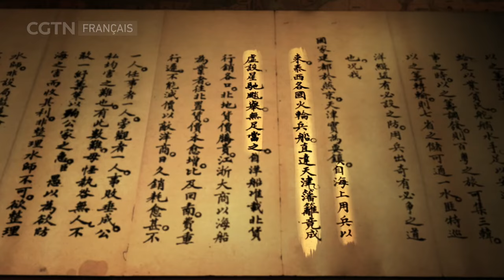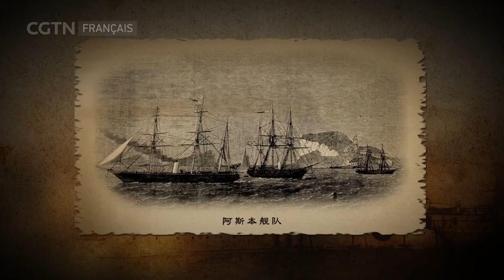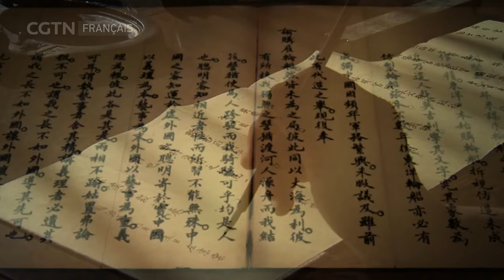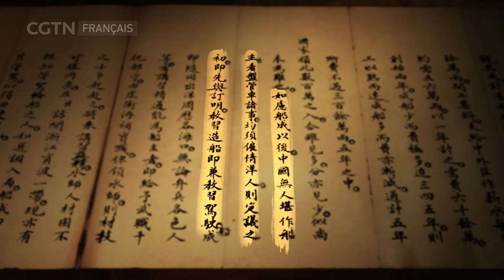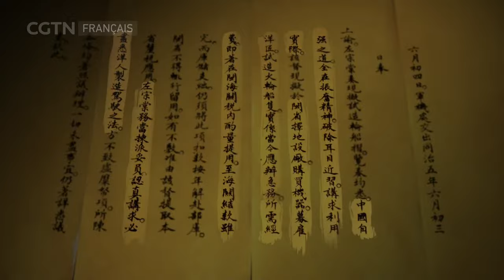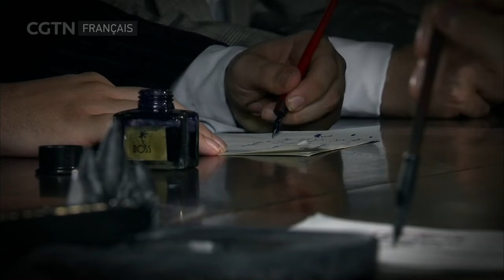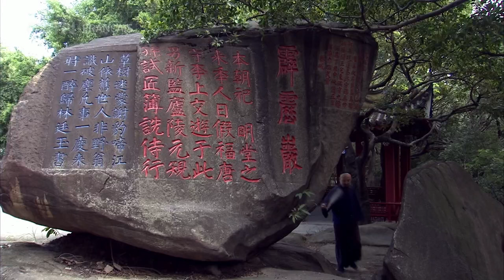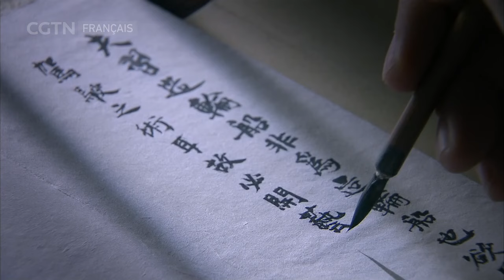L'histoire de l'arsenal de Fuzhou - Épisode 1 Rêves marins